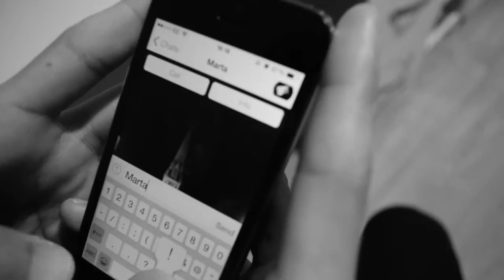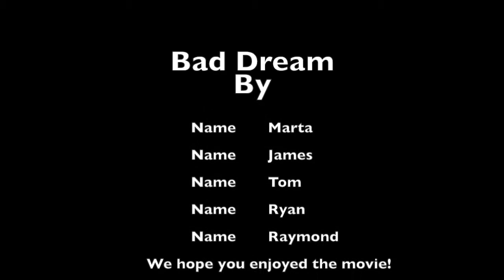My Movie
bad dream